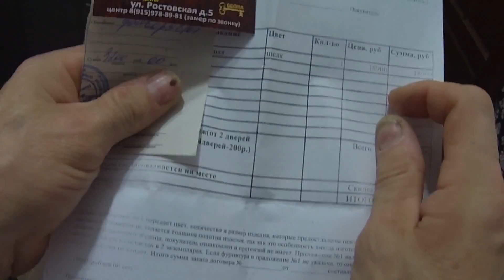Входная металлическая дверь